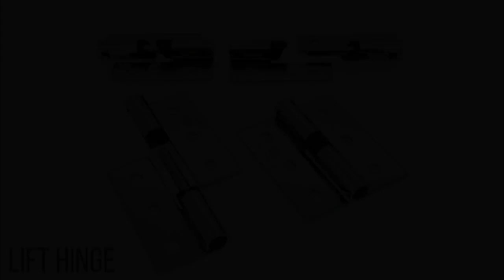Rising butt hinge